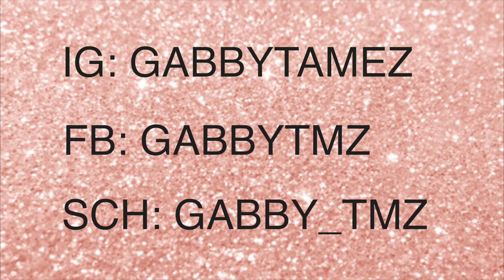GABBY TAMEZ VLOG #2 - ESTUDIOS DE GRABACIÓN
Ser mujer en la industria de la música a veces puede llegar a ser complicado. Aquí les comparto estas anécdotas. RECUERDA: El tiempo De Dios es perfecto! IG: GabbyTamez